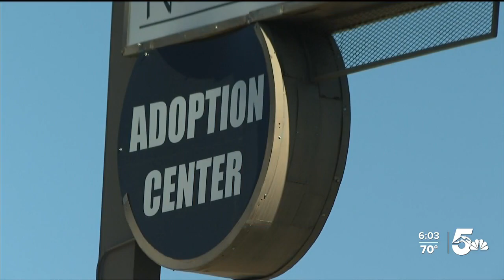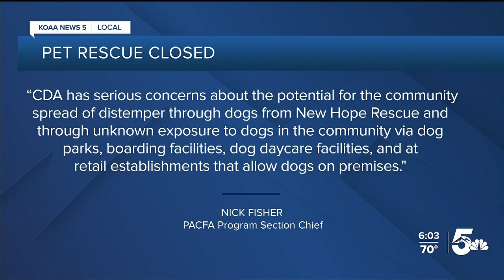State issues distemper warning after closing animal rescue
State officials with the Colorado Department of Agriculture are warning new pet owners in Colorado Springs to check their animals for distemper.